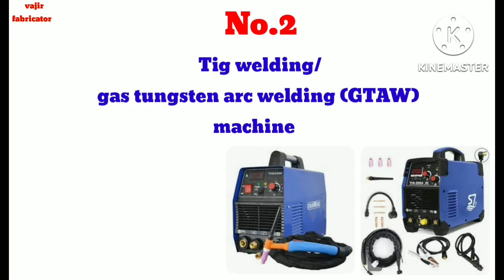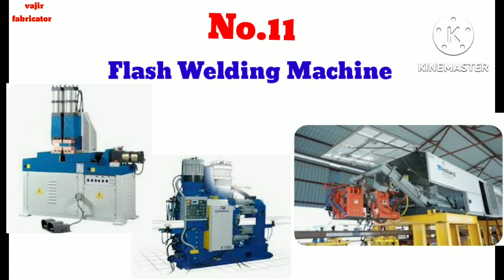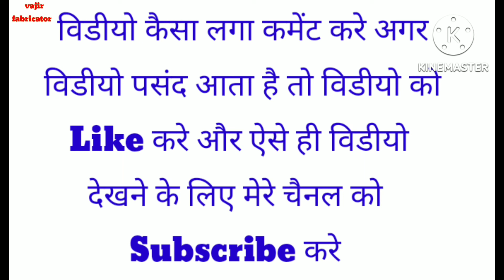Types of Welding machine and name/वेल्डिंग मशीन के प्रकार और उनके नाम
welding kaise kare hindi me ss ki welding kaise kare